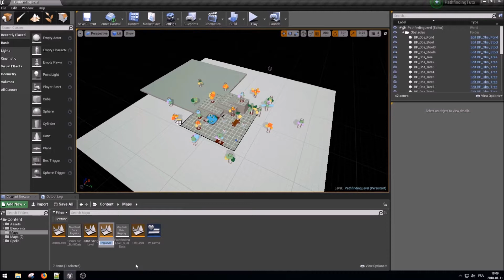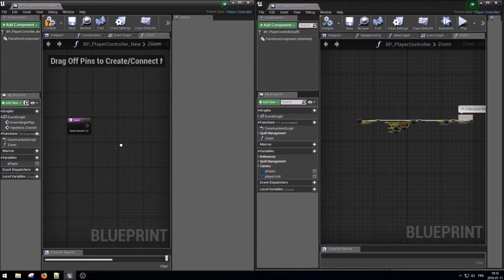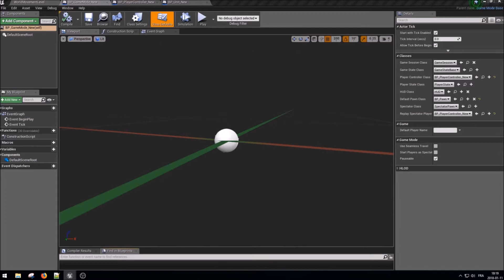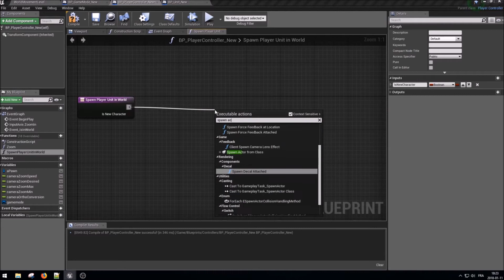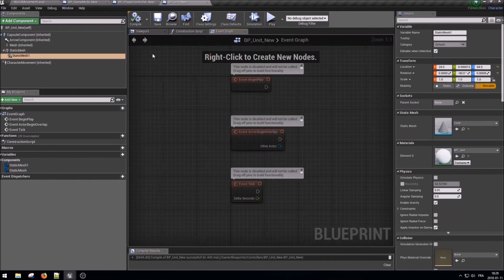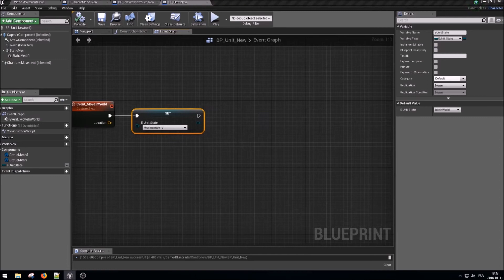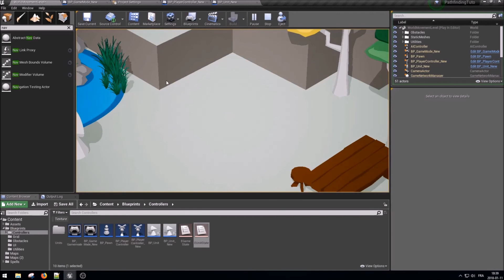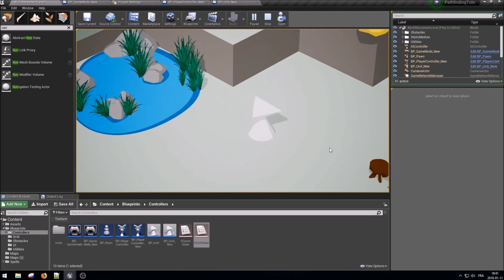[Fr] UE4 - Tactical RPG - Part 13 - Moving In World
Hello,

C'est l'heure d'utiliser les Nav Mesh d'Unreal pour faire bouger nos units dans le monde!

C'est partit!